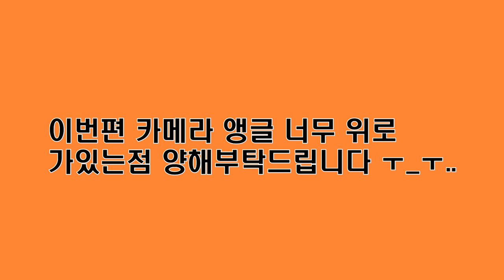BMW 530i MSP Xdrive 시승기 으음... 옵션이?...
안녕하세요 팻맷입니다~ BMW 자유로전시장 바바리안모터스에서 530i MSP Xdrive 페이스리프트 모델 시승했는데요, 과연 얼마나 재미있을지 잘봐주시고 이번영상 카메라 앵글각도 높으며 ND필터 구매전이라 눈부실거에요 ㅜㅜ

(도움을 주신분)
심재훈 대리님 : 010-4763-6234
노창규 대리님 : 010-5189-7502